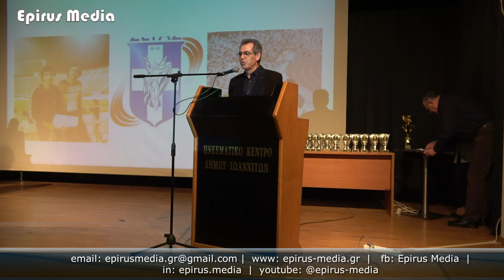Τίμησε ο ΣΕΓΑΣ τον Νίκο Πετρόπουλο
Εναν άνθρωπο που για χρόνια υπηρέτησε τον στίβο στα Γιάννινα  προπονώντας δεκάδες παιδιά, τίμησε ο ΣΕΓΑΣ, στην εκδήλωση που οργάνωσε.
Πρόκειται για τον Νίκο Πετρόπουλο που οι περισσότεροι τον γνώρισαν  μέσα από την κομματική του δράση καθώς για χρόνια ήταν πρόεδρος της ΝΟΔΕ  Ιωαννίνων ή από την θητεία του στη θέση του Περιφερειακού Διευθυντή  Εκπαίδευσης Ηπείρου..
Πριν από όλα αυτά όμως ο Νίκος Πετρόπουλος υπήρξε προπονητής του  στίβου και καθημερινά βρισκόταν στους χώρους του Εθνικού Σταδίου.. Εκεί  γαλούχησε δεκάδες παιδιά στις αξίες του αθλητισμού και της ευγενούς  άμιλλας..
Το διάστημα αυτό ο Νίκος Πετρόπουλος βρίσκεται στα Γιάννινα και οι  άνθρωποι του ΣΕΓΑΣ του επιφύλαξαν αυτή την τιμή για όσα πρόσφερε στο  χώρο τους, σε χρόνια δύσκολα..
Ήταν σίγουρα μία από τις ομορφότερες και πιο συγκινητικές στιγμές  στην εκδήλωση.. Και μία από τις στιγμές που έδειξαν ότι φωνές με ήθος  όπως αυτό του Νίκου Πετρόπουλου λείπουν από την πολιτική σκηνή.